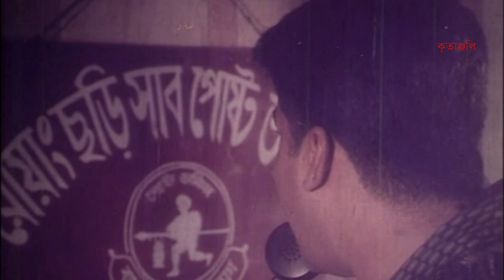Lal Badhsha | লাল বাদশা | Official Trailer | Manna | Popy | EID 2021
This Eid, there will be action, Drama, Romance, Music and dance with Manna. Presenting the Official Trailer of the kritanjoli. Releasing  Kritanjoli youtube platforms worldwide on 21 July, 2021

Directed by Malek Afsari
Produced by Manna (kritanjoli CHalachtra)
Cast: Manna, Popy, Dilder, Sadek Bacchu, MiJu Ahmed, Gangua and many Others.
Screenplay & Directed by Malek Afsari
Sotory: Budda Sarowar
Sotory & Dialogues : B.H Nishan
Editor: Chisti Zamal
photography: Sirajul Islam

Kritanjoli is a Bangladeshi Film Production Company. The company was founded in 1997 by Bangladeshi Legendary Actor Sm Aslam Talukdar Manna. It is a producer, distributor Film Production House.

***ANTI-PIRACY WARNING***
This content is Copyright to Kritanjoli. Legal action will be taken against those who violate the copyright of the following material presented.